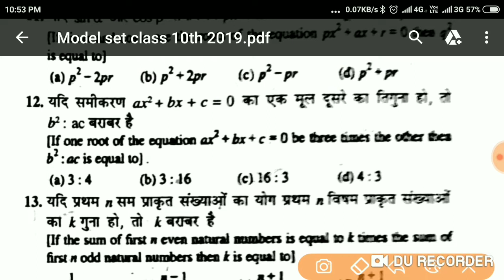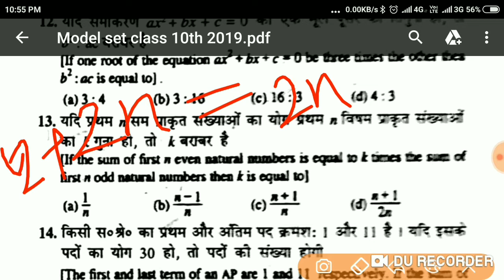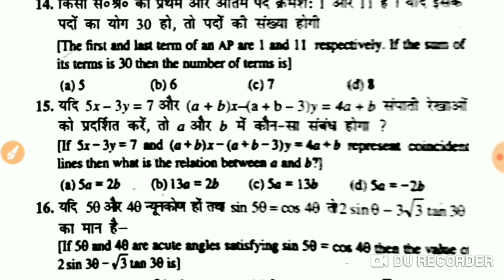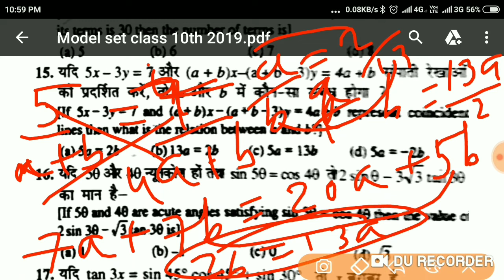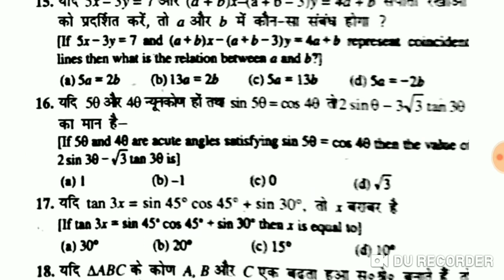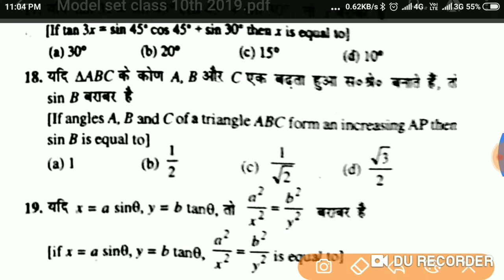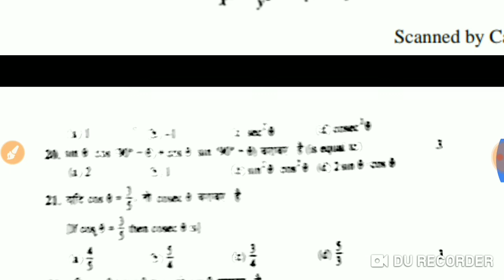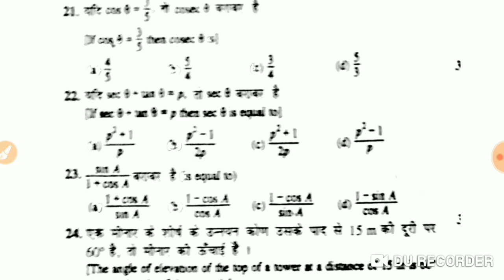Important objective questions class-X VVI bihar board 2019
बिहार बॉर्ड VVI प्रश्न 2019 कक्षा-10वी के लिए
Bihar board matric class-10th VVI objectives questions 2019.